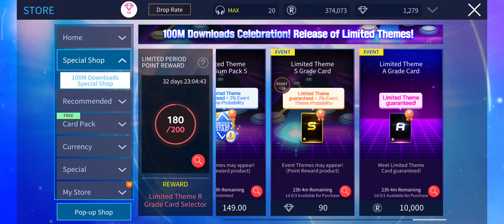Bang Chan Pilot